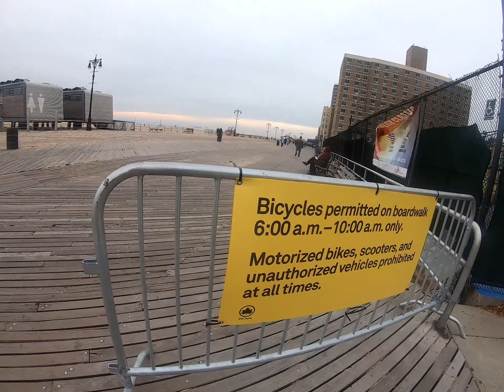Walk from Prospect Park & Coney Island Avenue to Brighton Beach 15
This video takes us right onto the beach at Brighton Beach. My final stop at the Atlantic Ocean.